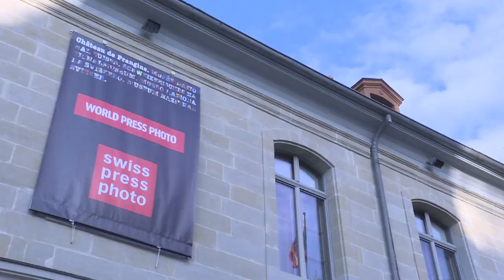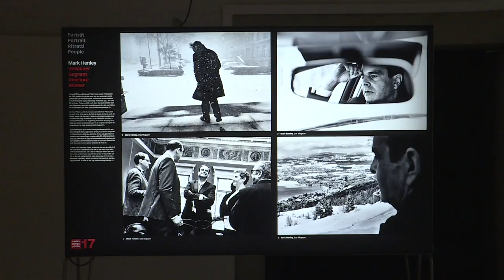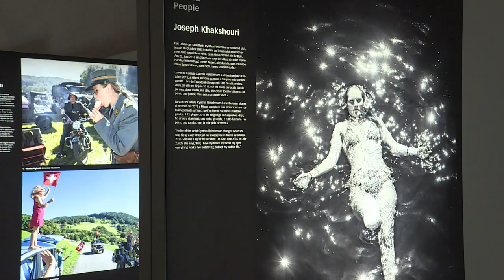CULTURE - Swiss Press Photo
le Château de Prangins qui accueille dès vendredi et jusqu’au 4 mars la 26ème édition du Swiss Press Photo, consacrée aux meilleures photos de presse suisse de 2016.